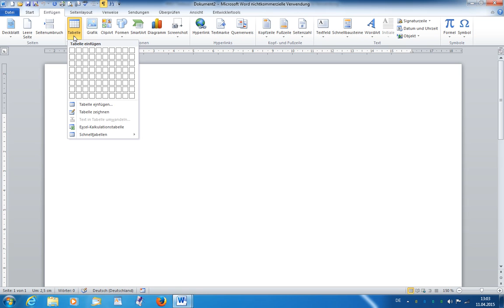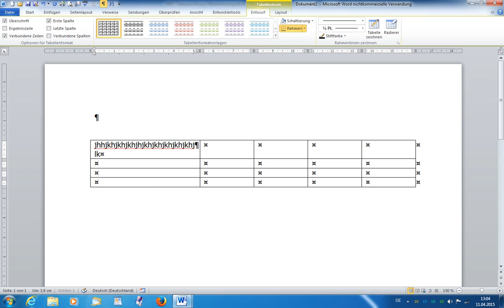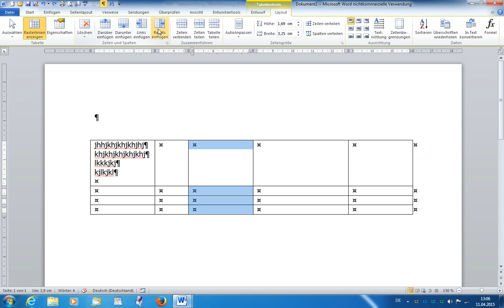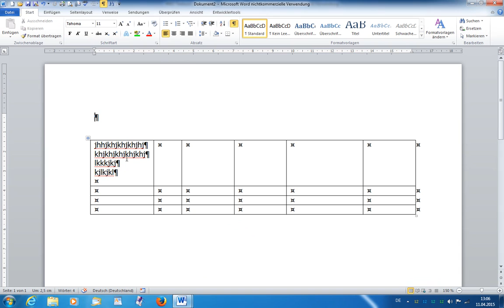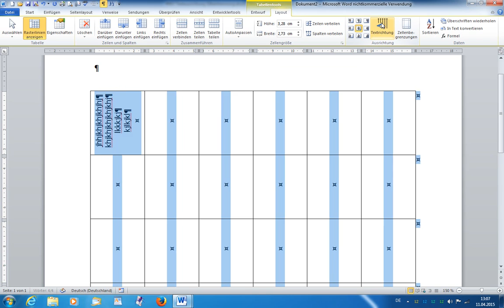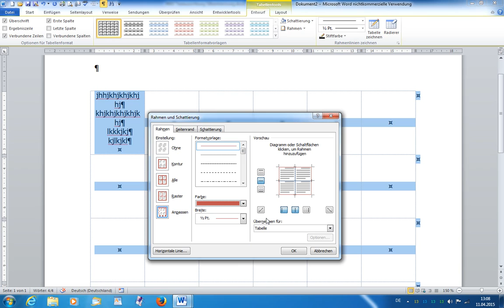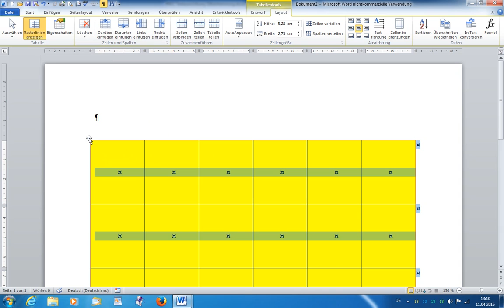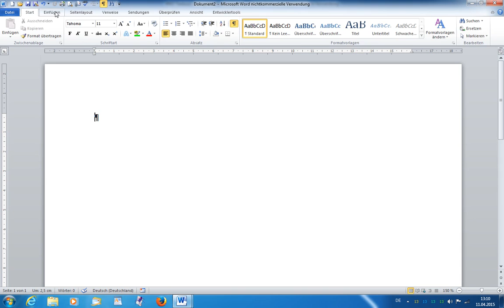Word #046 Tabelle erstellen [deutsch]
Word schnell und einfach erklärt - Wordkurs:
Sie erstellen eine Tabelle in der Textverarbeitung und arbeiten mit der Schnelltabelle.